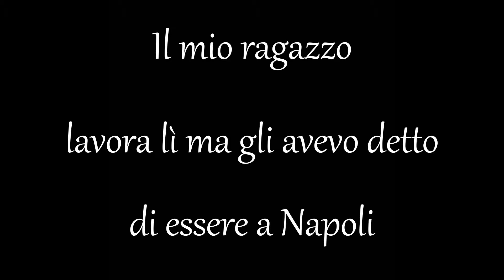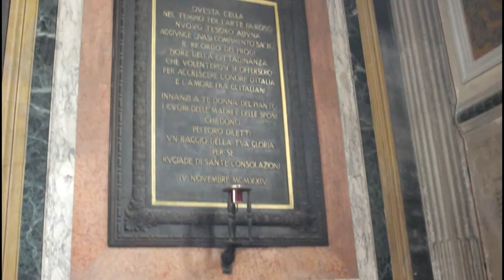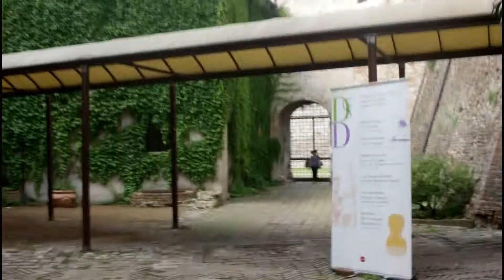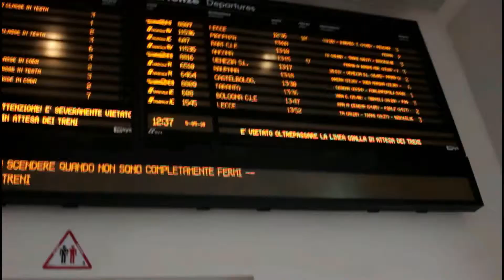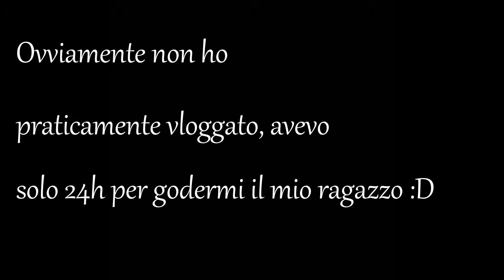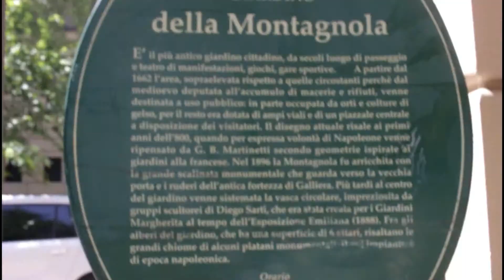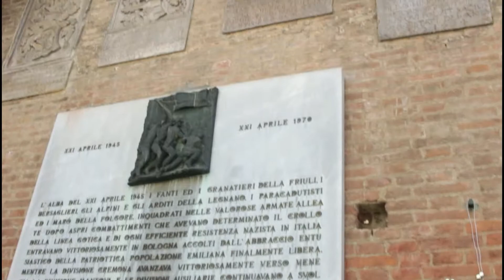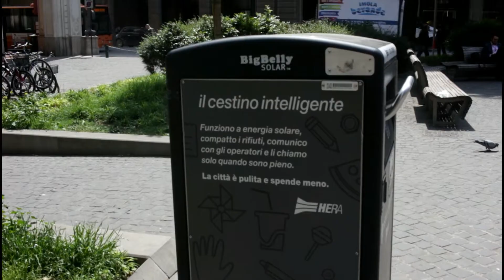Vlog Rimini-Cesenatico.Bologna (e poi basta vlog hahah)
Ultimo video in italiano per questo mese :D Sono migliorata con i vlog? :D

Here's the list of my social accounts :) FOLLOW ME ^_^